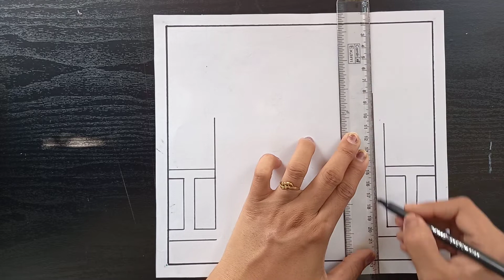Diwali Festival Drawing/ How to Draw Diwali Special Drawing